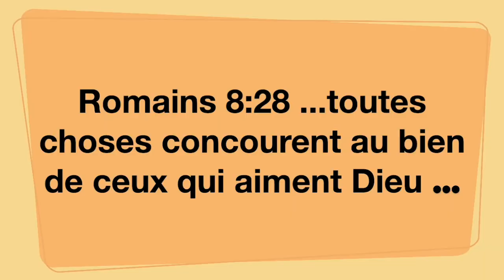jesus love you ho ho - remix Jennifer